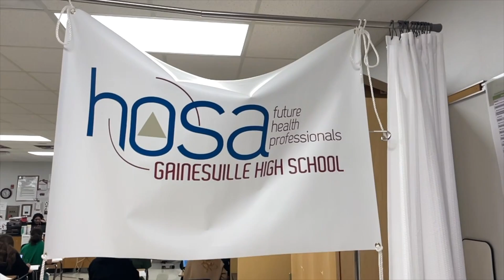Brandi Dunn - Secondary Teacher of the Month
The GISD Secondary Teacher of the Month is Mrs. Brandi Dunn.  Brandi is the epitome of a CTE teacher and result of being a District of Innovation.  With numerous years of nursing  and training experience, she is the perfect fit for our Health Science program at Gainesville High School.  When she continued to see the need for Certified Medical Assitants in our area, and then heard about the growing Health Science teaching opportunities at GHS, she knew this was the direction her career needed to turn.  Last year, a record-high number of 15 students passed the strenuous CMA exam!
As she says, this was the beginning of her why, but now the STUDENTS are her why.  Thank you Nurse Dunn for helping us expand the many opportunities for our students at GHS!